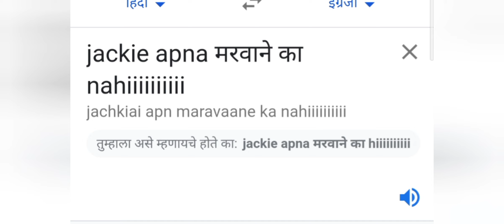🇮🇳दिन 12🇮🇳⚡I AM ZONE HACKER 😁|| i फोन 69,69pro,69max,69proXmax,xXx,(मेरे पास REALME 6 Hai 😩)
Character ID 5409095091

Graphic-Colourful [Smooth+Extreme]

⚡Time pass Tags⚡